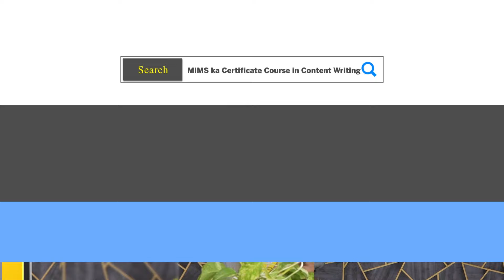Ola, Bhambu, Gudha की सच्चाई , Jhunjhunu के इन व्यवसायियों ने बताई, Rajasthan Upchunav Latest News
"The Truth About Ola, Bhambhoo, and Gudha Revealed by Jhunjhunu Businessmen | Rajasthan By-Election Latest News"

In this video, Jhunjhunu's prominent businessmen share their insights into the true nature of the political battle between Ola, Bhambhoo, and Gudha. What are the real facts behind these candidates' political careers, and how are the business community and voters reacting to their leadership? Get an inside look into the local dynamics and understand what drives the decision-making in the upcoming Rajasthan by-election.

Samvad is daily news analysis  platform on YouTube , Here you will be gathering  all content about Indian news analysis and get all India latest update. Our team of news professionals will be updating you with trending news and its in depth analysis. Weather it is about happenings of India or it is about leaders like Sachin pilot, Narendra modi, Amit shah, Rahul gandhi, you will  get all sachin pilot updates and pilot news on samvad. Many people on internet are searching for Ashok Gehlot news but you will get the most authentic updates about Ashok gehlot on our channel. Also on our platform you will see the updates about Narendra modi and amit shah and also Samvad Gives you the Latest upadtes and news on Bjp Vs Congress in india. Also Samvad Giveds you the best Analytical data of indian politics wheater it is Rahul gandhi, Narendra modi and Amit shah.The Channel will also talk about Indian business and will be giving all updates about the business of India. On Samvad you will get  the most updated content of Indian wether it  is about the tourist attractions of India or several other news on this platform.

Miraculous wellness